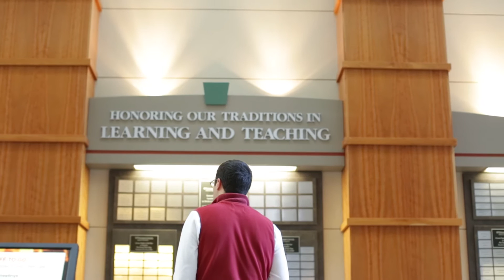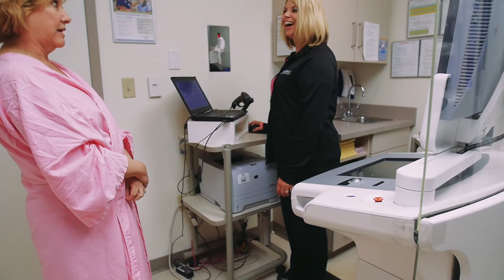Why Mallinckrodt?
Our department chair explains.
Mallinckrodt Institute of Radiology (MIR) is a premier radiological center, providing a full range of diagnostic, therapeutic, and related patient-care services. As the Department of Radiology at Washington University School of Medicine, MIR provides the best cost-effective patient care, educates students to be future leaders in the field, and seeks new knowledge to improve diagnosis and treatment of patients.